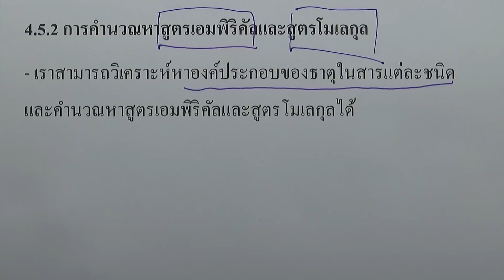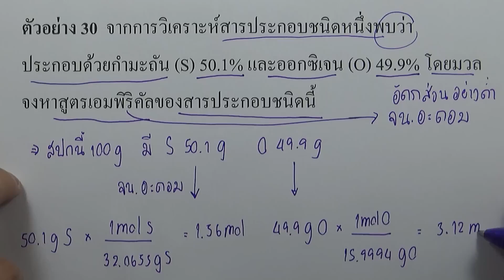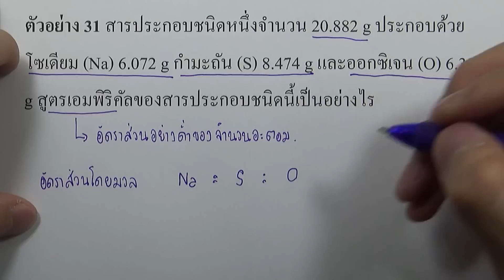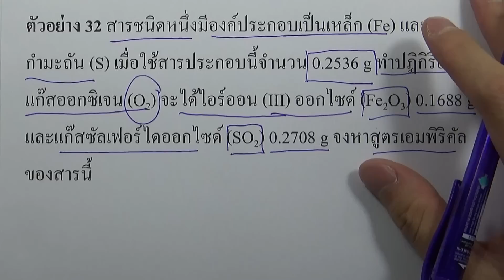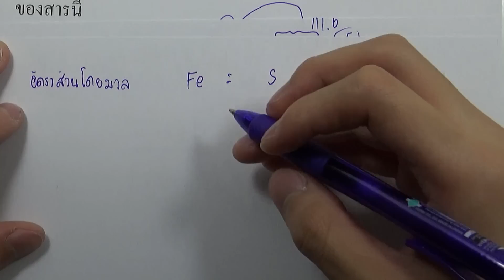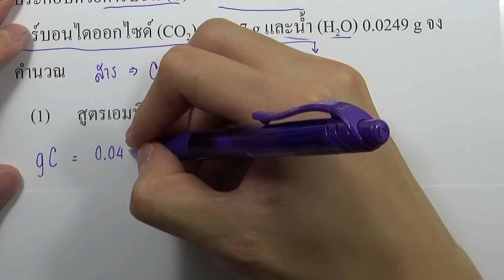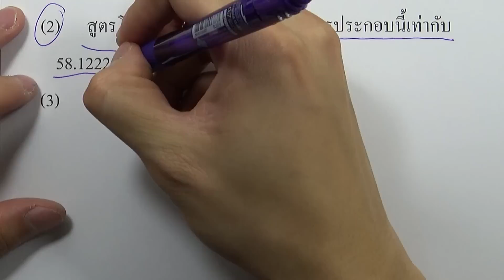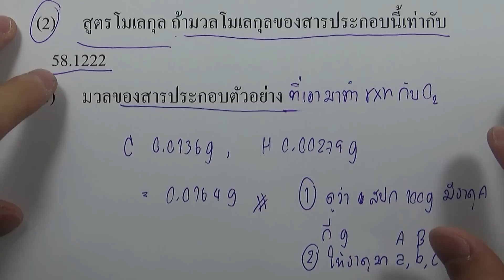4.5.2 การคำนวณหาสูตรเอมพิริคัลและสูตรโมเลกุล